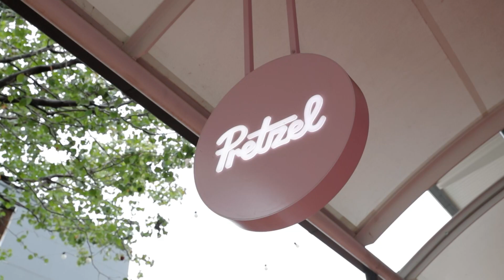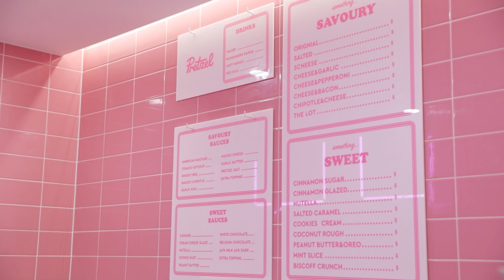Q1 Market Update - James Wilson